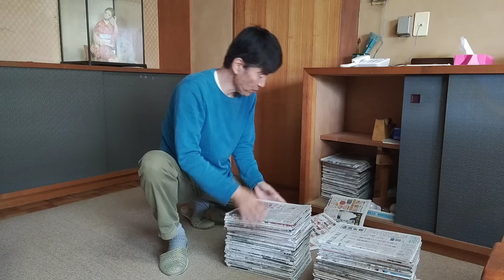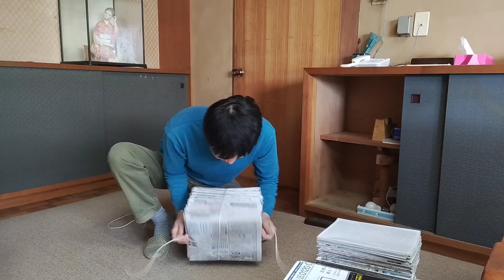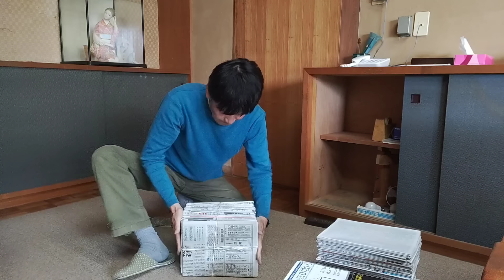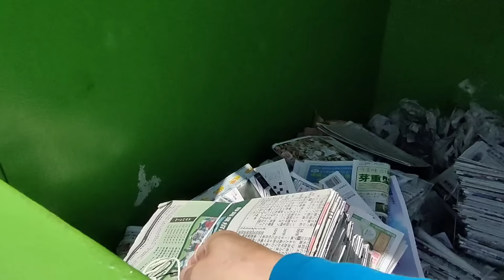孤独な61才独身が雑用をこなす一人暮らしの日常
病院に通い、家事や動画を作り、ご飯を食べて寝る、ひとり暮らしは気楽で寂しい。
孤独な男 独身61才無職、高齢の母親と弟2人は障害者、シニアライフ老後の人生VLOG。
YouTube配信 弟の介護 料理 掃除など家事をやり、年金生活や暮らしはどうなる？

コメント欄は休止中、再開は未定です。

@JustAlone01 で Twitter も少しだけ発信してます、↓こちらもどうぞ。